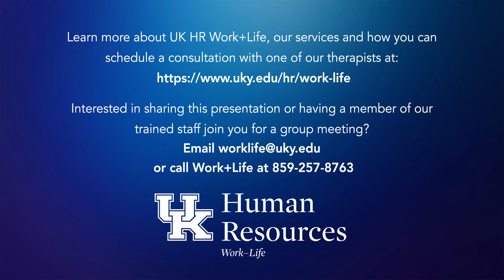Pleasurable Activities in a Time of Social Distancing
During difficult times it is important to take intentional action to engage in pleasurable activities. With an emphasis on creativity, innovation, and mindfulness, we will explore ways to cultivate pleasurable activities wherever you may be.